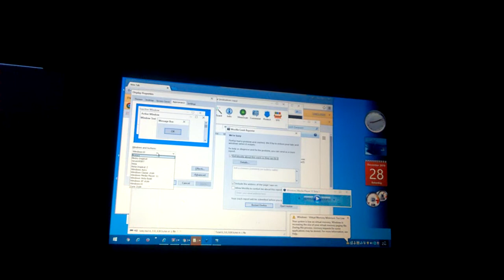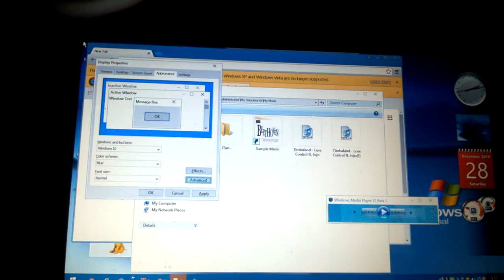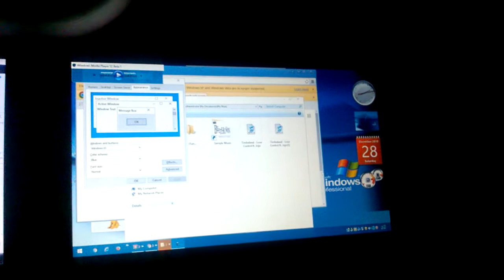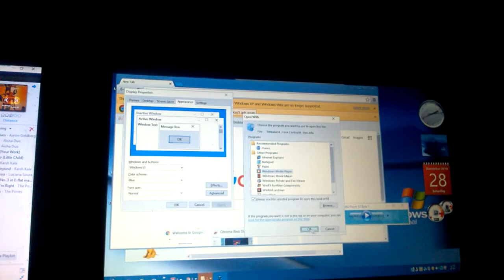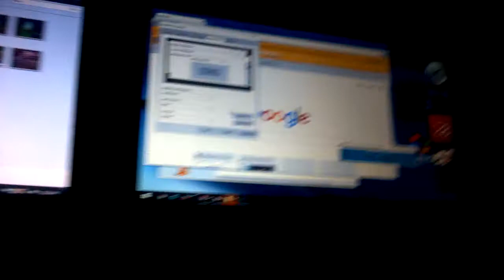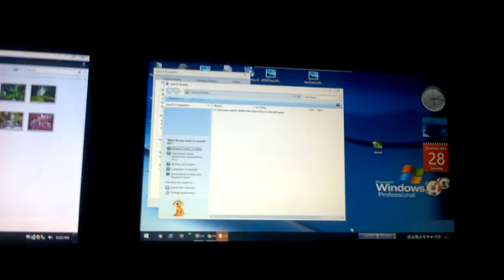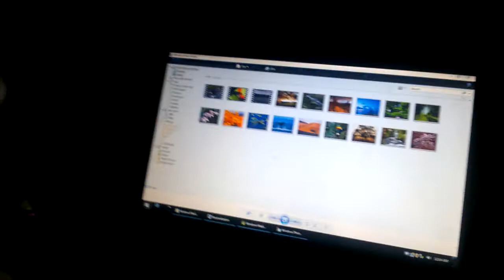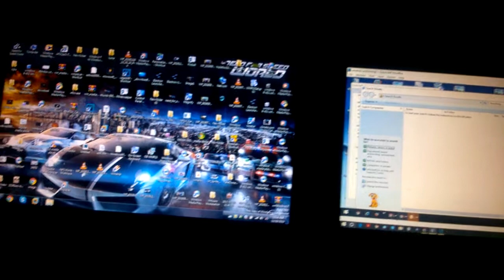Vmware workstation windows Vista and virtualbox windows xp